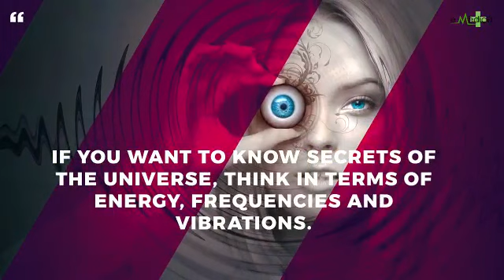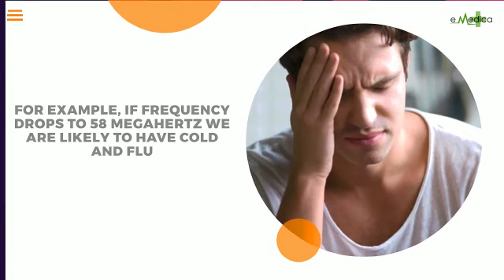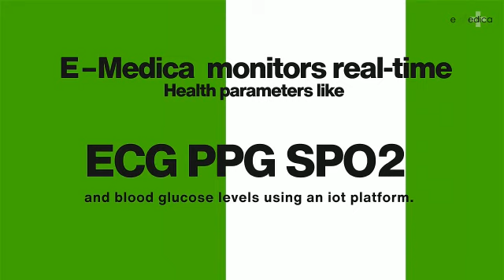E-Medica (Solution for all chronicle decieses)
Video from Rajneesh Kumar